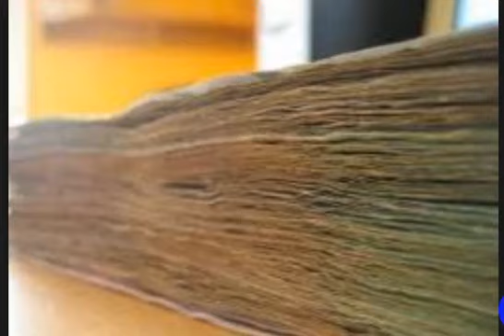Huge Mony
business men
Huge Company
How To Get business Man
More Mony
Free business
Many profit
Spors Car
Buisness Card
Mpa Business
Columbia University
University of Michigan
Oxford University
Daffodil university
Stanford University
The largest companies
More money
Huge money
Million dollars
$ 10 million
Many profit
monthly income
Permanent work
Not to lose
Business women
Business anomalies
Pornography
Porn huge work
gain money
Asbestos Lawyers
Annuity Settlements
Nunavut Culture
Motor Replacements
Online Colleges
Paperport Promotional Code
Online Classes
Met Auto
Neuson
Webex Costs
Futuristic Architecture
Mortgage Adviser
Injury Lawyers
Insurance Companies
Auto Mobile Shipping Quote
business men
The largest companies
More money
Free business
Huge money
Million dollars
$ 10 million
Many profit
monthly income
Permanent work
Not to lose
Business women
Business anomalies
Pornography
Porn huge work
gain money
Columbia University
University of Michigan
Oxford University
Daffodil university
Stanford University
Ladies
Lawyers
Degree

ASBESTOS LAWYERS
STRUCTURED ANNUITY SETTLEMENT
ANNUITY SETTLEMENTS
CAR INSURANCE QUOTES COLORADO
NUNAVUT CULTURE
 MOTOR REPLACEMENTS.
ONLINE COLLEDGES
PAPERPORT PROMOTIONAL CODE
ONLINECLASSES
MET AUTO
 NEUSON
WEBEX COSTS
 FUTURISTIC ARCHITECTURE
 MORTGAGE ADVISER